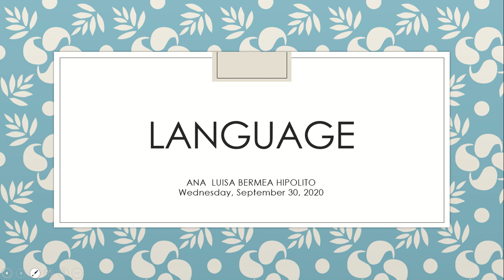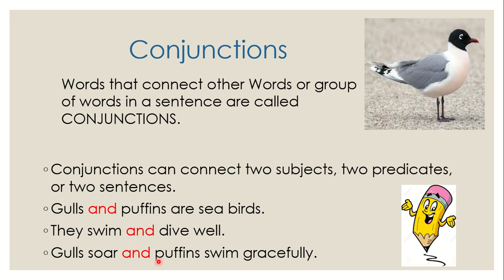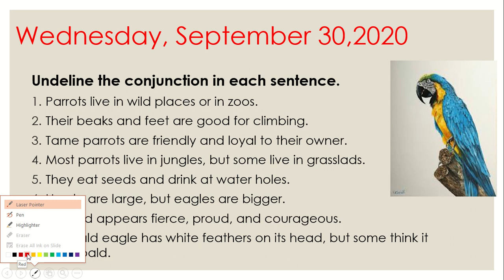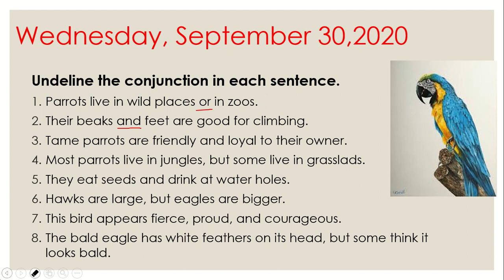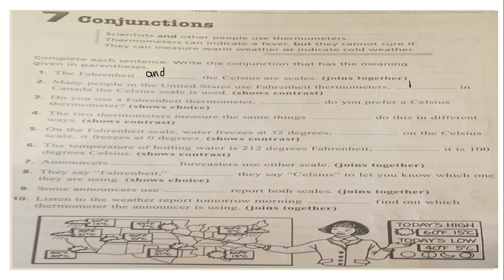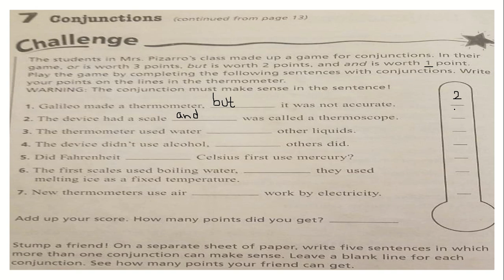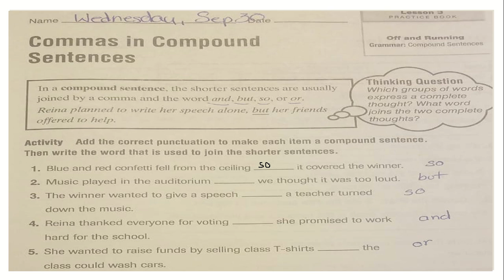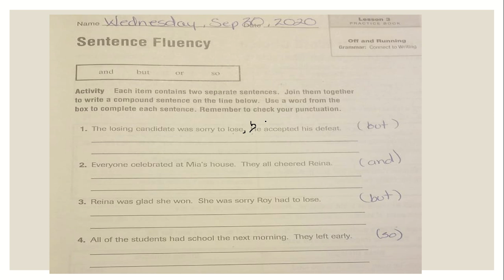Language September 30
Conjuntions